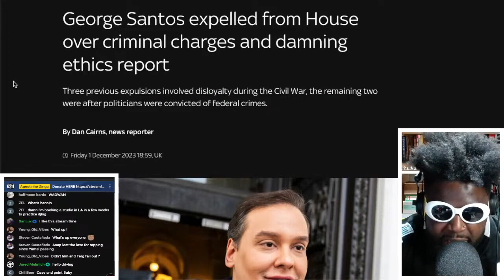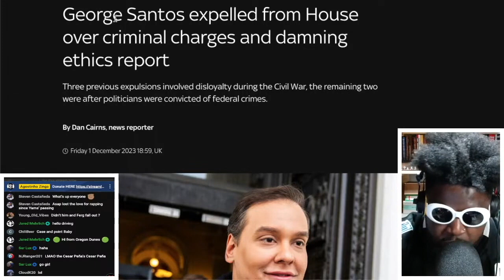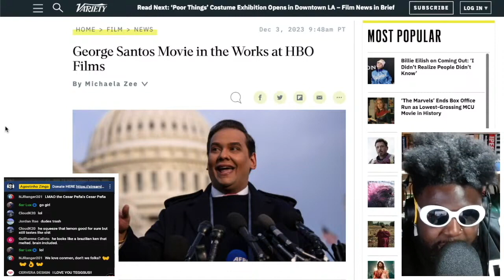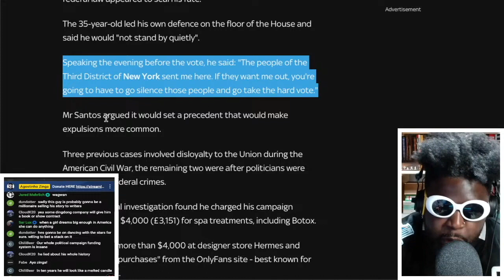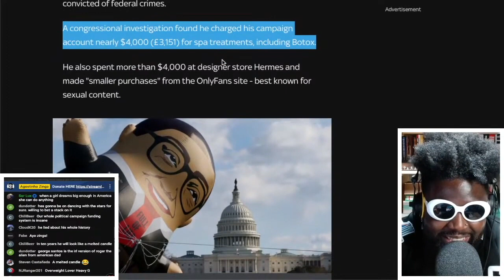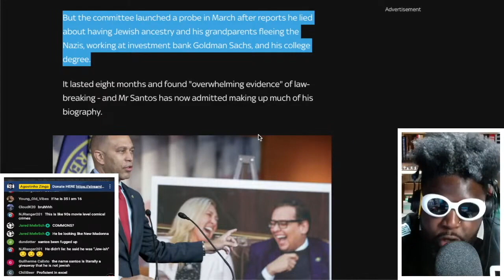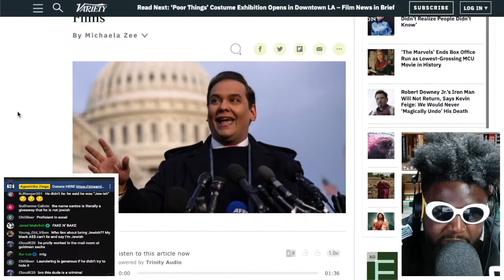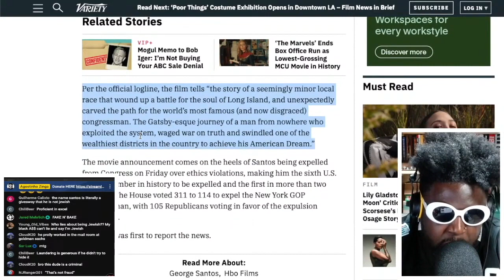George Santos EXPELLED from Congress